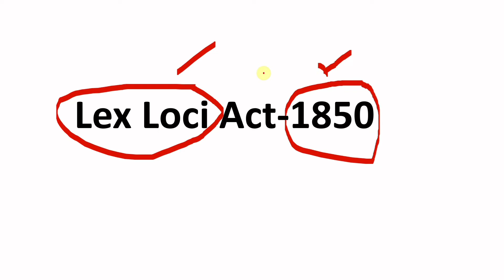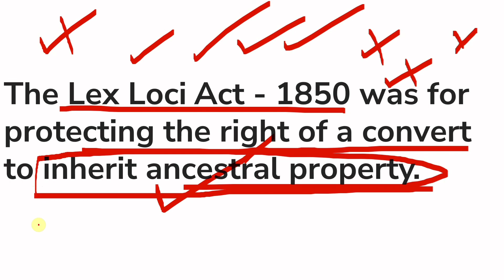Lex loci 1850 | Matter of property or religion? |From the pages of history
Lex Loci 1850 is a historic legal case that has defined the intersection of law, property, and religion. The case revolved around the question of whether the law of the land should supersede religious laws in matters of property ownership. The case set a precedent that has had far-reaching implications and sparked an ongoing debate.
In this video, we will explore the story of Lex Loci 1850, examining the legal implications of the case and the controversy that surrounded it. We will delve into the arguments made on both sides, and how the case ultimately set the stage for the ongoing debate about the balance between property rights and religious freedom.
Join us as we take a journey back in time to examine this landmark legal case, which still resonates today and sheds light on the complex relationship between law, property, and religion.

The Story of Lex Loci 1850: The Battle Between Property and Religion
Lex Loci 1850: A Historic Case That Defined the Intersection of Law, Property, and Religion
Examining the Matter of Property or Religion: The Impact of Lex Loci 1850
The Legal Implications of Lex Loci 1850: A Case Study
Lex Loci 1850: The Significance of This Historic Legal Case
Property Rights vs Religious Freedom: The Controversy Surrounding Lex Loci 1850
The Legacy of Lex Loci 1850: An Ongoing Debate
Lex Loci 1850: A Turning Point in Legal History
From the Pages of History: The Story of Lex Loci 1850